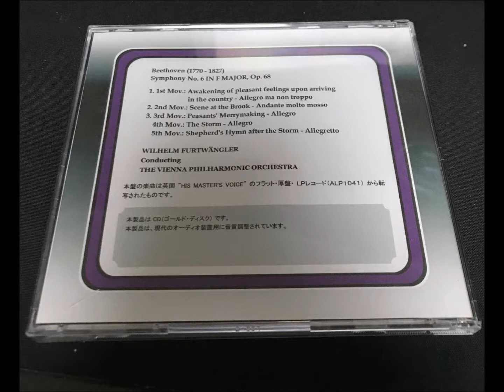Beethoven Symphony No 6 in F major, Op.68 "Pastoral" ( w. furtwängler )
Beethoven  Symphony No 6 in F major, Op.68  "Pastoral"

   ( Awakening of pleasant feelings upon arriving in the country )
II. Andante molto mosso ( 11:50 - )
    ( Scene at the brook )
III.Allegro ( 25:13 - )
    ( Peasants' merrymaking )
IV.Allegro ( 31:10 - )
    ( Storm )
V. Allegretto ( 34:51 - )
    ( Shepherd's hymn after the storm )

( Studio recording. 11.24-25 & 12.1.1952  Großer Musikvereinssaal, Wien )

*. source : mastro edition cd-r ( modified )
*. w. furtwängler     vienna philharmonic